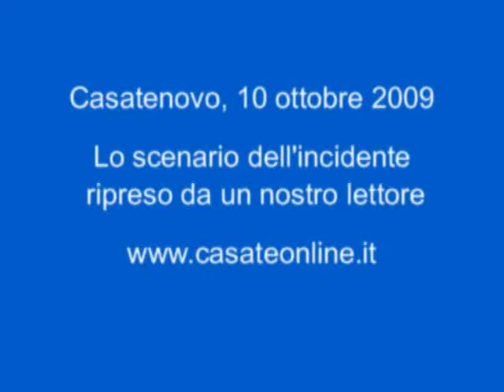Casatenovo: incidente all'incrocio di Cascina Levada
Casatenovo, 10 ottobre 2009: lo scontro tra due autovetture nei pressi dell'Esselunga di Cascina levada